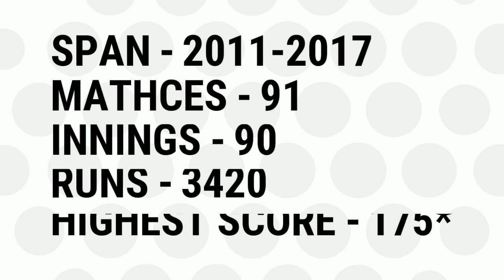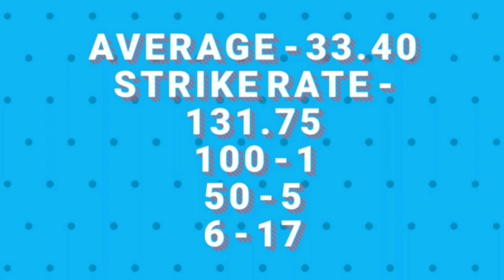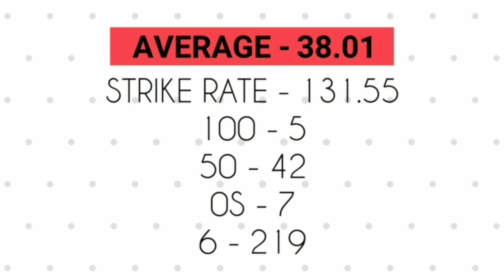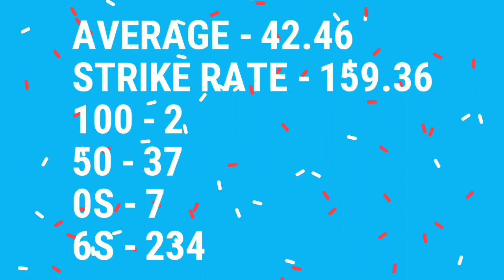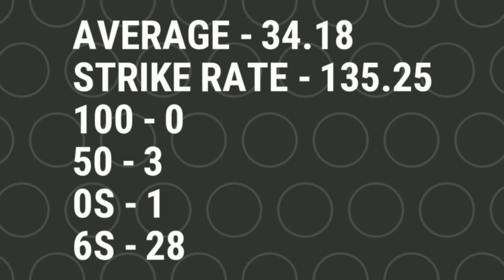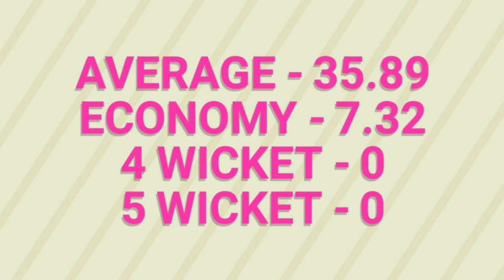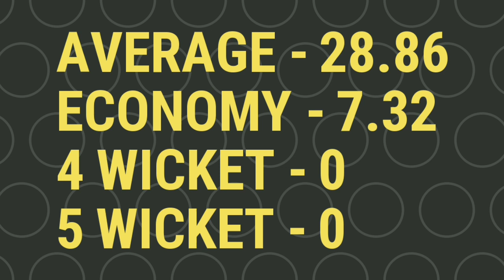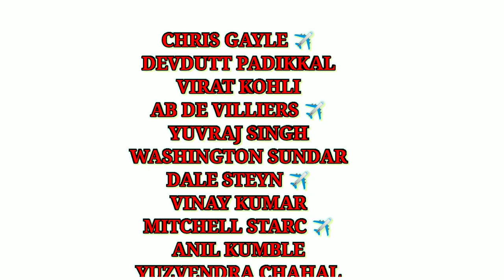Rcb All time playing 11 | RCB prediction | Rcb 2021 | rcb 2022 | rcb auction strategy | ipl 2022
Rcb All time playing 11 | RCB prediction | Rcb 2021 | rcb 2022 | rcb auction strategy | rcb best XI

rcb
RCB 2021
RCB 2022
ipl all time 11
ipl rcb all time playing 11
ipl 2022
ipl 2021
IPL remaining schedule
IPL schedule
RCB all time playing 11
best playing 11 of RCB
RCB playing 11 for IPL 2022
IPL auction update
IPL auction news
IPL auction
IPL auction related news